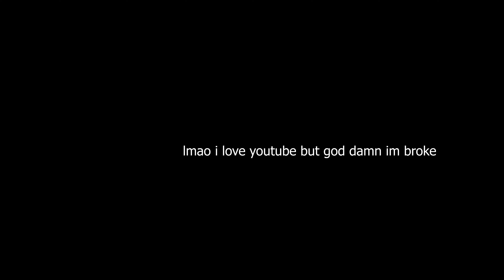ACHEETO ISN'T A CHRISTIAN!?!? (acheeto vs weest vs v1ncecuh)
ACHEETO ISN'T A CHRISTIAN!?!?

IM IN DISBELIEF